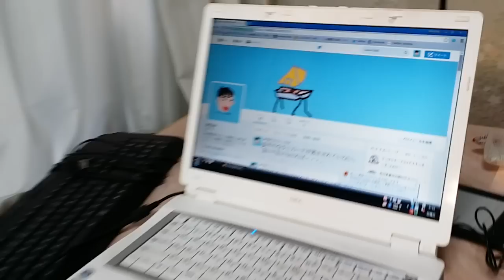りょういち 、Twitter 歴３日。感想はいかがでしょ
フォロワー １００人! うちの愚息を宜しくお願いします。

観てくれてありがとう！　意味なし オチなし をキーワードに、グダグダ動画をひたすらアップロードしておりますｗ
寛大な気持ちでお付き合いいただければ嬉しいです♪＼(≧∀≦)／

■ブログ
『ママチャリ父ちゃん』